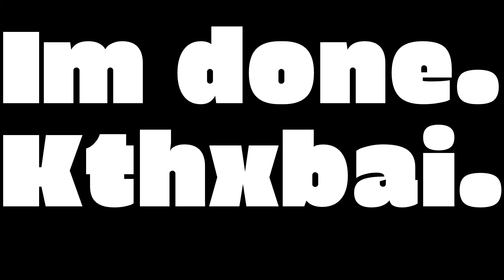HORSES 'N SLEEPOVERS | Vlog #10